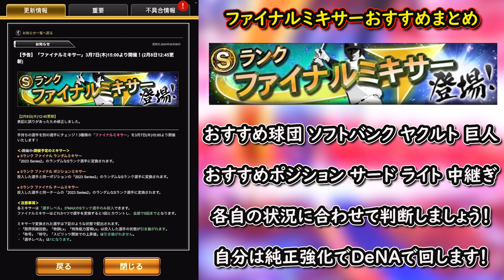【プロスピA】明日はファイナルミキサー＋侍ジャパン登場で激アツ日に？勝負の累計開封も【プロ野球スピリッツA】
0:00 オープニング
0:14 明日のガチャ予想
1:07 明日のイベント予想
1:50 明日～配布予定
2:09 明日～始まること
2:28 明日の更新情報（予想）まとめ
2:48 ファイナルミキサー目玉選手紹介
5:48 ファイナルミキサーおすすめまとめ
6:33 イベント途中経過
6:51 ２０１３侍ジャパン狙いの選手
7:12 勝負の累計開封

【実績】
横浜DeNAベイスターズ球団代表決定戦優勝２０２２
2019シーズン東京スコアバトル2位(チーム内3位)